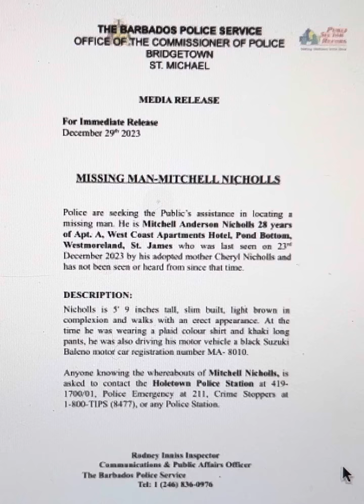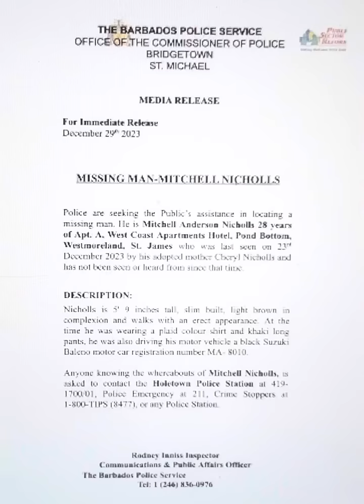Westmoreland, Barbados. Mitchell Anderson Nicholls, 28. Do you know where he is?